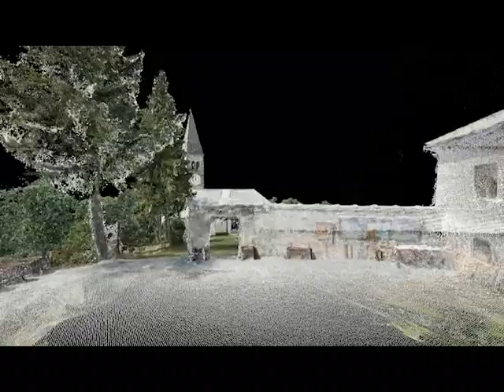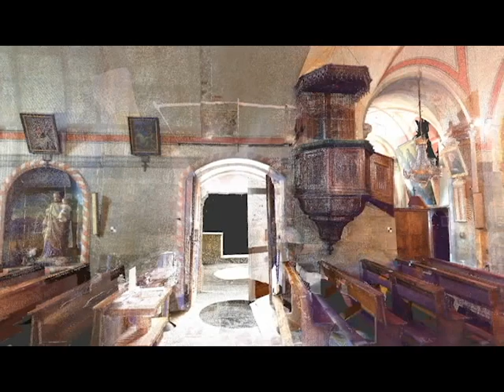Video Parrocchiale Elva 22 03 10